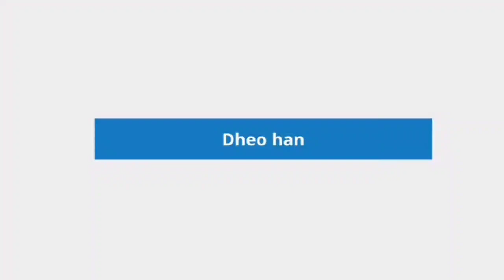NGELUNGSUR DAN MUKBANG LUNGSURAN GALUNGAN || 10 NOV 2021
HARI RAYA